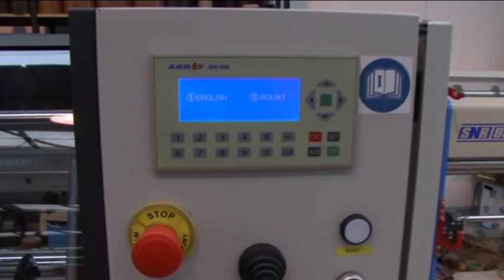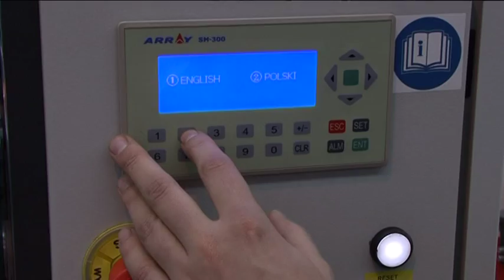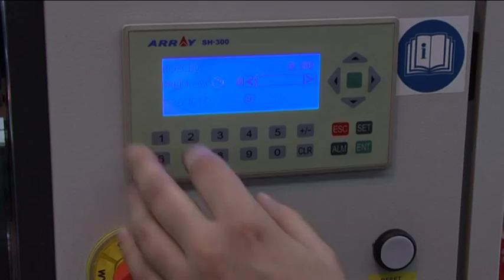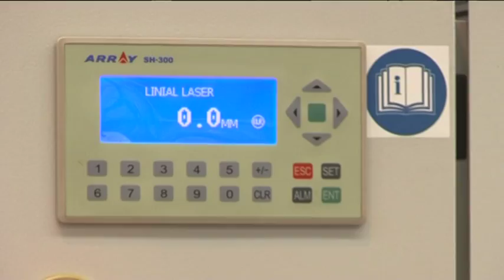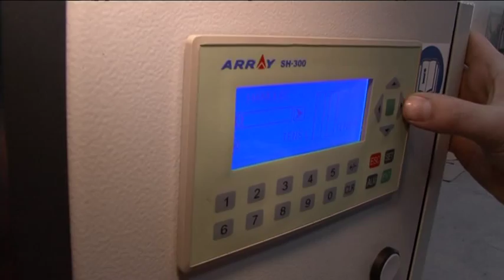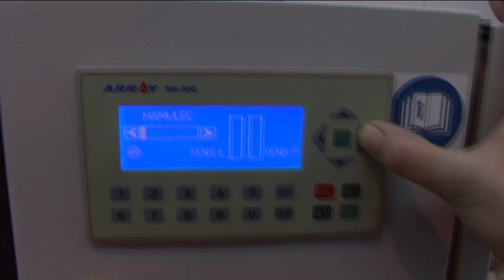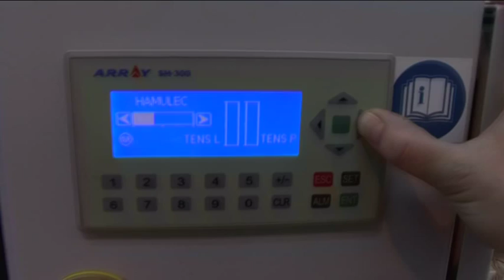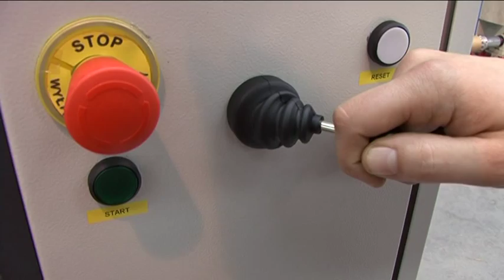Bobiniarka SNR 1400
Bobiniarka Slitter SNR 1400 Sonarol